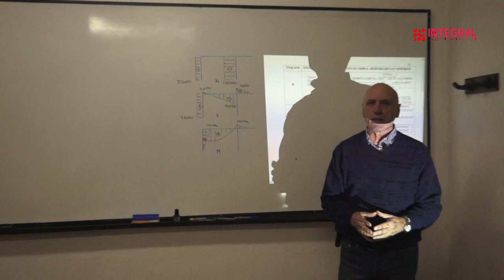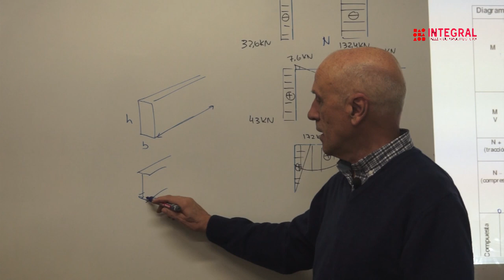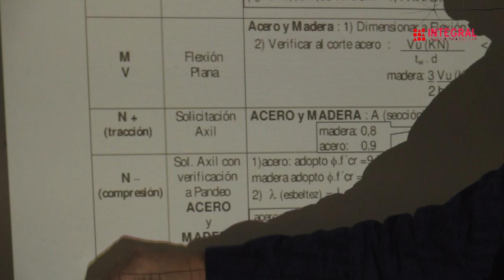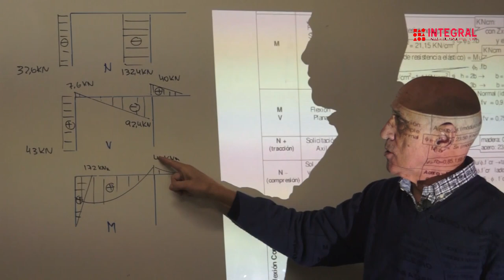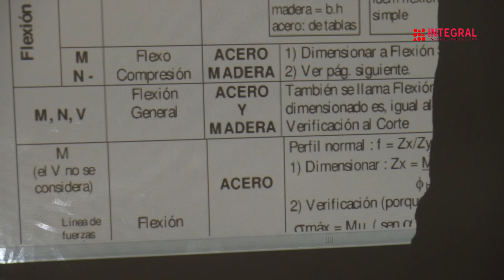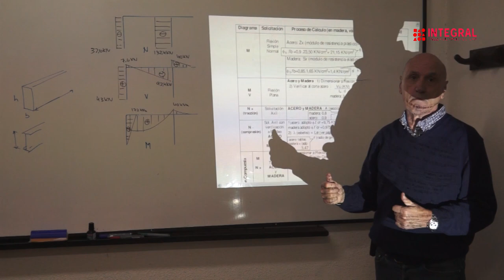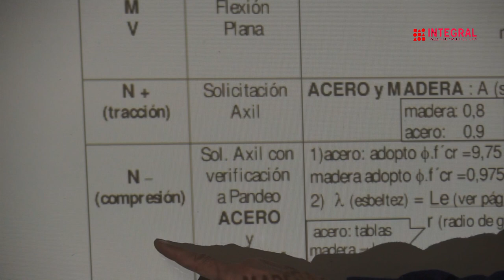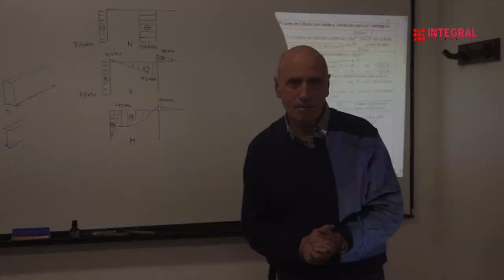E1 V24 Introducción a dimensionamiento.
Es una síntesis de los pasos y las fórmulas que se deben usar para el dimensionamiento en acero y madera.